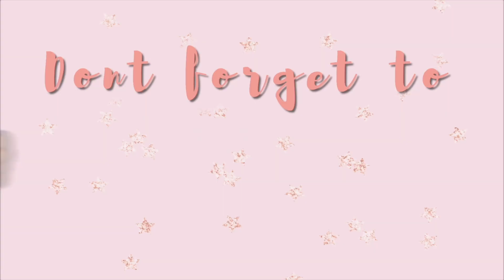Ujian berturut-turut sampai lulus s.ked (UNPAD) | wajib nonton MABA dan CAMABA FK UNPAD!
Halo semuanya!

AKHIRNYAAAA VIDEO YANG DINANTI-NANTI DATANG LAGIIIIII! Ayo segera di klik! Aku akan membahas UJIAN YANG ADA DI PENDIDIKAN DOKTER , FAKULTAS KEDOKTERAN UNPAD LANGSUNG DARI MAHASISWA FK UNPAD yaitu Raissa Intani, adikku!❤️

Terima kasih, semoga videonya bermanfaat!
Selanjutnya bikin video apa niiih? KOMEN YAA DIBAWAH!❤️